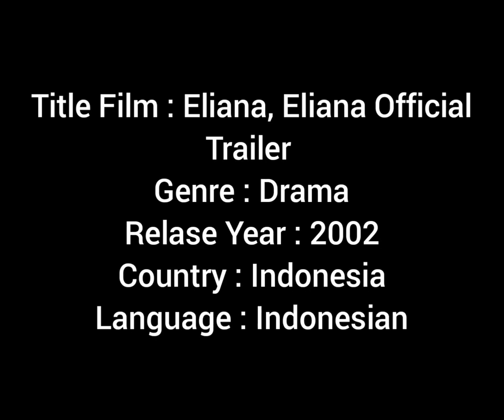Eliana, Eliana - Indonesia movie Official Trailer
Rating : NC - 17